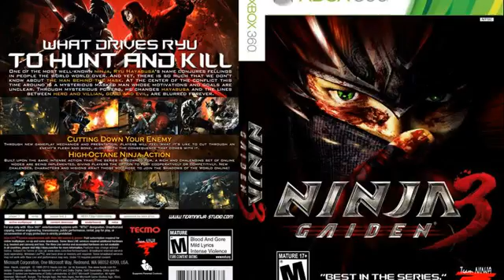Ninja Gaiden 3 X360